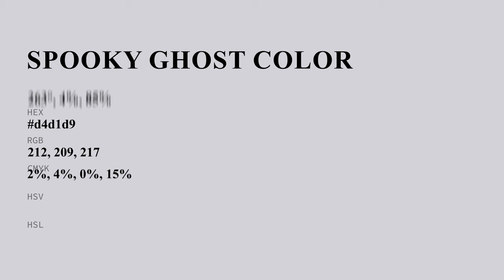Spooky Ghost color d4d1d9 hex color - Violet color - Warm color d4d1d9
What color is Spooky Ghost ? d4d1d9 hex color - Violet color - Warm color d4d1d9

Hex d4d1d9 Color Code is also known as Spooky Ghost color.